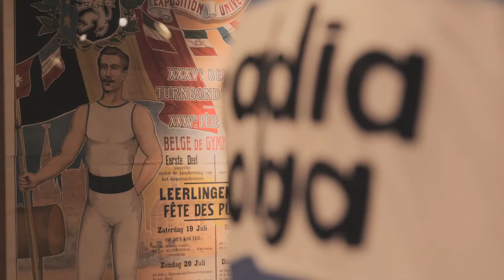Het Sportimonium. Waar onze sportgeschiedenis in topconditie blijft.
Welkom in het Sportimonium. Sport- en Olympisch museum.

Het Sportimonium is het sportiefste Sport-en Olympische museum van het land en belicht sport in zijn nationale en internationale context. Het museum bestaat uit een permanente collectie over de Belgische sport. Een volkssporttuin waar je buiten traditionele volkssporten kan spelen samen met je familie of vrienden.

In 2020 lanceren we een nieuwe expo Breaking Boundaries. Olympische Spelen van Antwerpen 1920 tot Tokio 2020. Tijdens deze unieke expo belichten we onze Olympische collectie . De expo vertelt het verhaal over de allereerste en voorlopig enige Olympische Spelen in ons land.

Slechts 15% van de collectie wordt tentoongesteld in de vaste opstellingen. De meeste voorwerpen hebben een vaste standplaats in het museumdepot, de "Preservation Hall Victor Boin". Hier wordt de collectie  (sportobjecten, boeken, foto's...). onder optimale omstandigheden bewaard. Onze uitgebreide collectie bevat ongeveer 30.000 objecten maar er komen natuurlijk steeds weer objecten bij. De Preservation Hall Victor Boin, ook wel gekend als museumdepot, is ook op vaste tijdstippen te bezoeken. De moeite om eens te gaan kijken.

Je kan ook bij ons terecht voor:  groepsuitstappen, teambuildings , schooltrips,  lezingen en tal van sportieve activiteiten.

Het museum bevindt zicht aan het strand in het prachtige recreatiedomein van Sport Vlaanderen in Hofstade.

Aarzel zeker niet en kom het Belgische sportgeheugen (her)beleven in het Sportimonium!

Deze film werd gemaakt naar aanleiding van de opening van het nieuwe museumdepot 'Preservation Hall Victor Boin'. Je maakt kennis met de voor-en achterkant van het sportmuseum. Het depot is open voor publiek - openingstijden zie